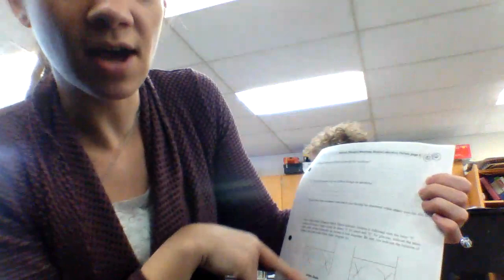Mrs. Tyo Lab 12/6/19 (B)